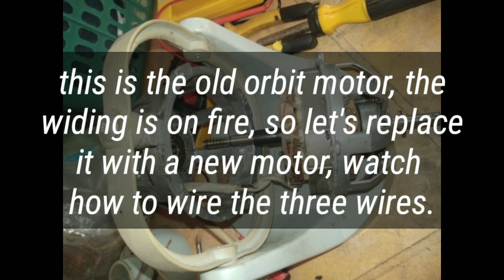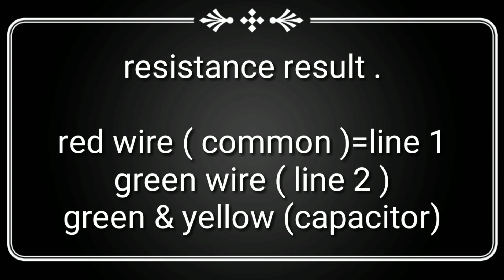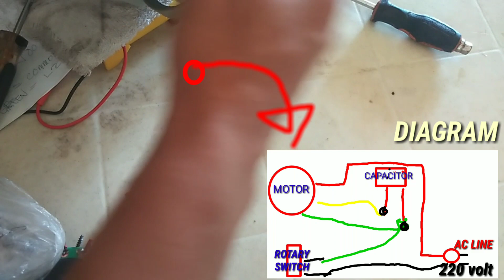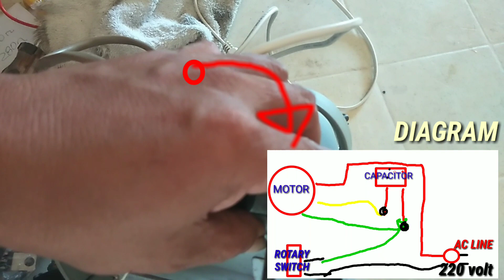PALIT BAGONG MOTOR ( orbit fan )@rmtechchannel1339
Hi guys, welcome to my channel, young and old, especially for beginners, let's learn together... this video I will show you how to change a new motor orbit fan, it's a treat to all of you like share and you can please also subscribe so that you can be updated with the new upload, thank you very much god blees...rm tech channell